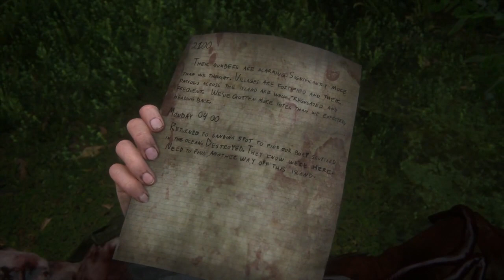The Last Of Us 2 #29 Le L'ets Play de L'horreur FR!